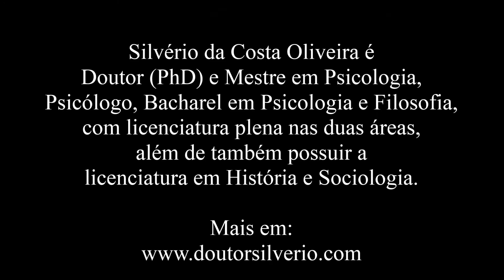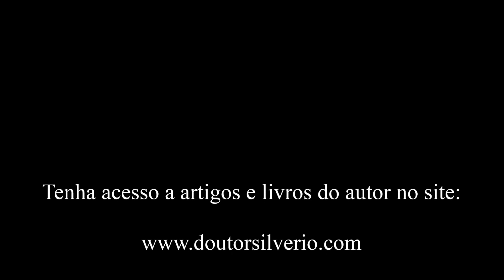Aristóteles (1) * Quem foi Aristóteles? Vida, ideias, biografia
Aristóteles (384/383-322 a.C.), filho de uma tradicional família da Macedônia. Nasceu em Estagira, na Macedônia, de onde se originou um dos nomes pelo qual é conhecido, o estagirita. Aristóteles teve diversos interesses no decorrer de sua vida, desenvolvendo a todos com enorme profundidade, por tal, podemos considera-lo um polímata. Frequentou a Academia até a morte de seu mestre, Platão. Sua Escola se chamou Liceu por estar situada no local consagrado ao deus Apolo Lício. Pelo fato de Aristóteles ter o hábito de ministrar suas aulas passeando, sua escola ficou conhecida como peripatética (peripatos significa caminho, em grego).
Há quem entenda que com Aristóteles passamos a ter um terceiro período filosófico na Grécia antiga. O primeiro período se daria com os filósofos pré-socráticos, preocupados com o estudo da “physis” ou natureza e seria o período cosmológico. O segundo período se daria com Sócrates, os socráticos e Platão em particular, onde a ênfase estaria no estudo do humano, seria o período antropológico. Já com Aristóteles teríamos o período sistemático, onde se buscaria tudo organizar e delimitar em filosofia e ciências.
Desenvolveu no decorrer de sua vida, uma obra filosófica na qual tratou sobre praticamente todos os assuntos existentes, como a geometria, física, metafísica, botânica, zoologia, astronomia, medicina, psicologia, ética, drama, poesia, retórica, matemática e, em particular, a lógica.
Aristóteles atua como crítico da obra de Platão ao negar a existência de um mundo das ideias separado deste nosso mundo sensível, em seu lugar propõe que tudo que há é formado por matéria e forma. Deste modo, rejeita o dualismo platônico entre mundo das ideias e mundo sensível.

"Aristóteles".

Playlist: "Sócrates, Platão e Aristóteles"